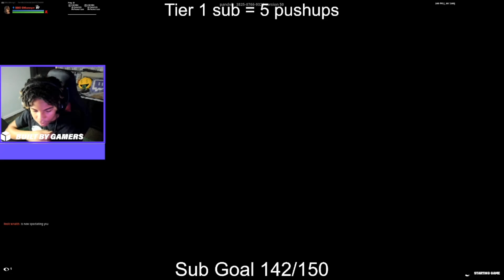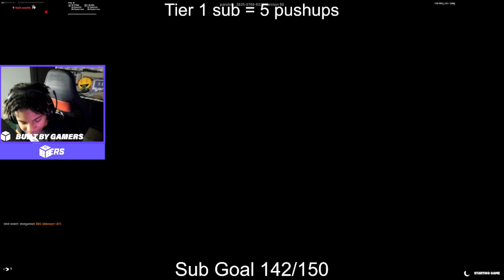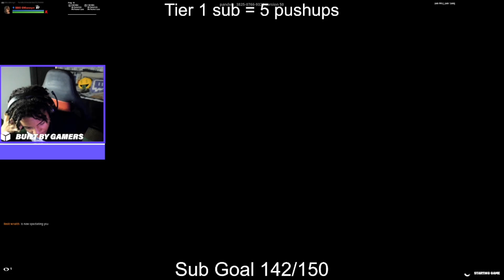GMoney Piece control had this kid looking Goofy & Clueless 😳